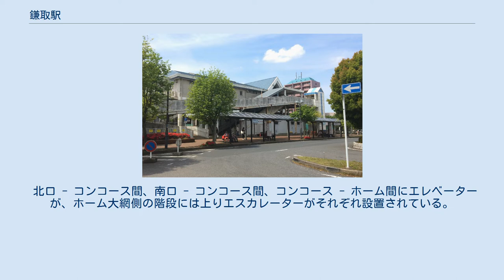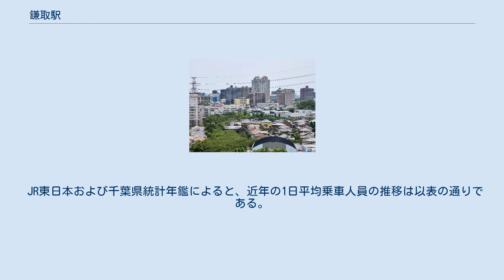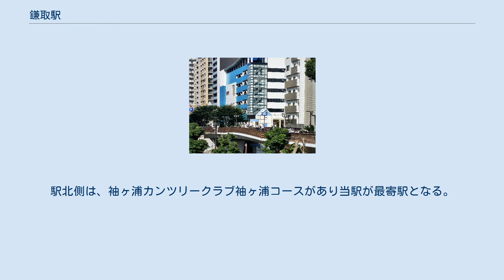鎌取駅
北口（2015年4月） 南口ペデストリアンデッキよりゆみーる鎌取ショッピングセンターに接続（2020年7月） 鎌取駅（かまとりえき）は、千葉県千葉市緑区鎌取町にある、東日本旅客鉄道（JR東日本）外房線の駅である。
 おゆみ野センターモール（南口ペデストリアンデッキ先） ニュータウンおゆみ野地区の北側に位置し、南口には緑区役所方面まで大規模なペデストリアンデッキが整備されている。
当駅から約1.8 kmの距離に京成電鉄千原線学園前駅・おゆみ野駅が位置する。
この地域一帯は南口に広がるニュータウンとして栄えており、千葉・東京方面に通勤・通学する利用者が多く、当駅の利用者増加に伴い通勤時には隣の誉田駅からの運転が設定されている（当駅では折り返し運転が出来ない為）。
 袖ヶ浦カンツリークラブ袖ヶ浦コースが駅北側にあり、毎年10月に行われるブリヂストンオープンゴルフトーナメントの開催日には特急『わかしお』号の一部が臨時停車する。
 島式ホーム1面2線を有する地上駅で、橋上駅舎を有する。
かつては相対式ホーム2面2線の形態だった。
 JR東日本ステーションサービスが駅業務を受託している蘇我駅管理の業務委託駅。
みどりの窓口（営業時間 7:00 - 19:00）・自動改札機が設置されている。
また2009年（平成21年）11月下旬、駅舎のリニューアルに伴い、それまで改札外に設置されていたNewDaysKIOSKが改札内に移設された。
 北口 - コンコース間、南口 - コンコース間、コンコース - ホーム間にエレベーターが、ホーム大網側の階段には上りエスカレーターがそれぞれ設置されている。
2008年（平成20年）には南口に上屋が設置された。
 （出典：JR東日本:駅構内図） 東洋メディアリンクス製の発車メロディを使用している。
 通勤ラッシュ時のプラットホーム（2017年10月） 帰宅ラッシュ時の改札付近（2015年11月） 2019年（令和元年）度の1日平均乗車人員は20,693人で、千葉駅より南において蘇我駅に次ぐ2番目に乗車人員が多い駅である。
また、ニュータウン開発前である50年前（1969年）と比較した増減率は約2,493%の増加となっている。
 JR東日本および千葉県統計年鑑によると、近年の1日平均乗車人員の推移は以表の通りである。
 鎌取駅周辺 右が千葉市緑区役所、左が鎌取コミュニティセンター おゆみ野マンション街 駅南側は、都市再生機構が日本住宅公団時代から開発していたニュータウン「おゆみ野モデル街区」である。
駅北側は、袖ヶ浦カンツリークラブ袖ヶ浦コースがあり当駅が最寄駅となる。
 当駅の南口はバス専用ロータリーと一般車両ロータリーに分かれている。
 千葉中央バス・東京空港交通（羽田空港線）によって運行されている。
 ※成田空港行きは2014年3月31日をもって運行休止となっている。
 千葉中央バス・小湊鐵道・平和交通によって運行されている。